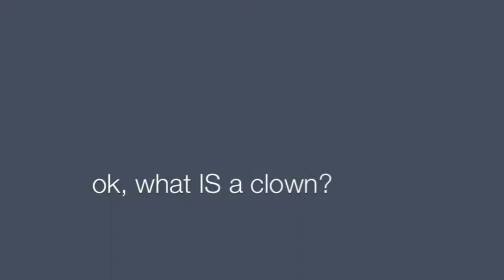What is Clowning for Teens?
We let instructor, Jeff Trainor, explain to you that, no, clowns AREN'T just about facepaint and red noses.